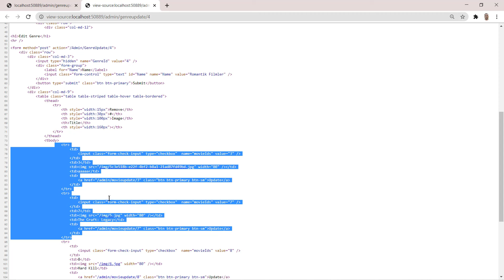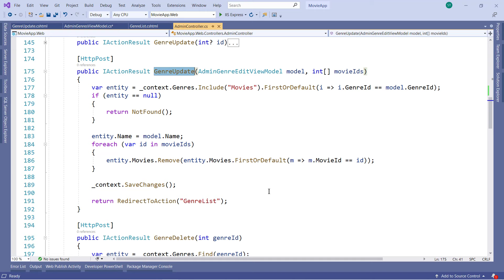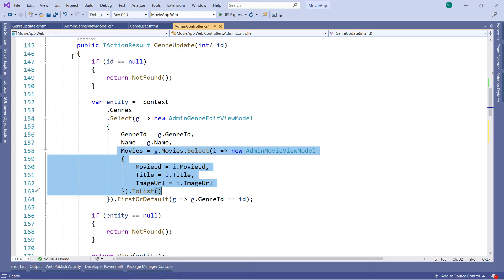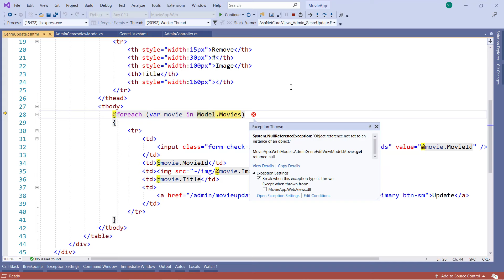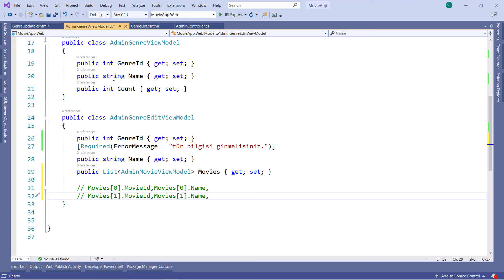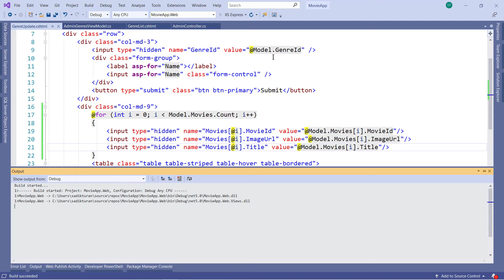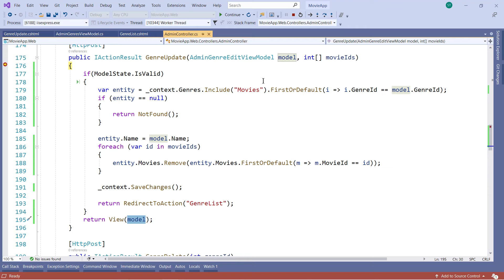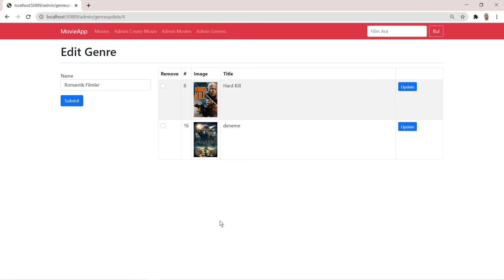83-ASP.NET Core 5.0 Dersleri - Form Validations - Film Tür Güncelleme Kontrolü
ASP.NET Core 5.0 Dersleri serimizin bu bölümünde asp.net core ile film türleri için validation kurallarını ekliyoruz.

Asp.Net Core 7.0 kursu için aşağıdaki linkte tıklayınız.